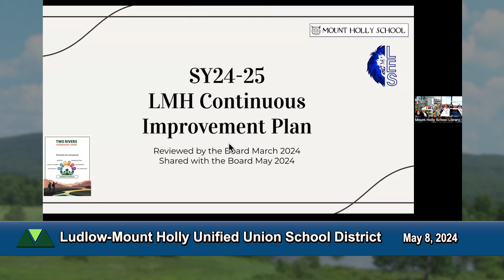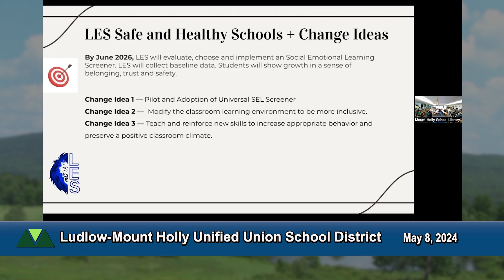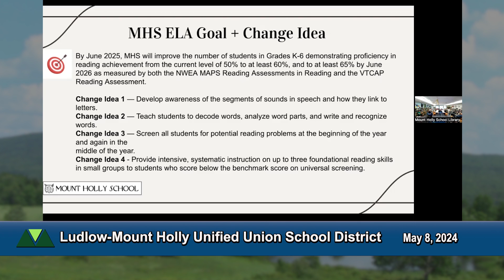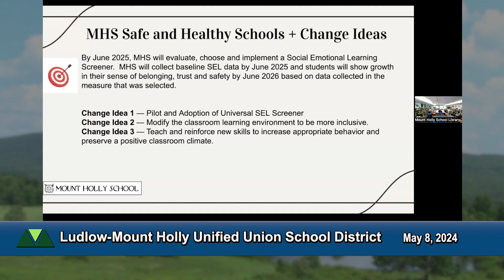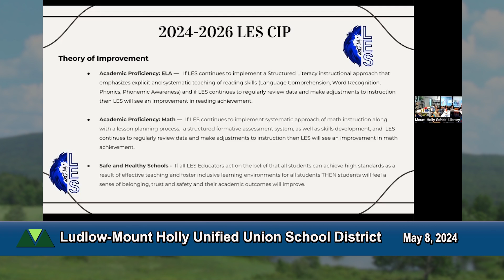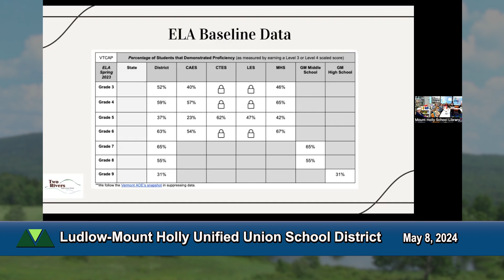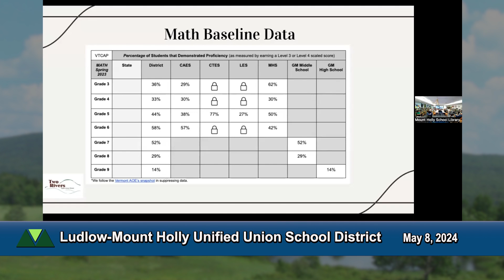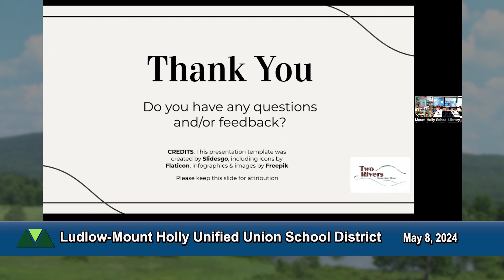Ludlow-Mount Holly Unified Union School District Board of Directors 5/8/24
Recording of the regular monthly meeting of the Ludlow-Mount Holly Unified Union School District Board of Directors, held May 8, 2024.